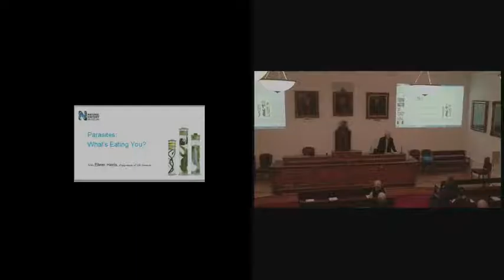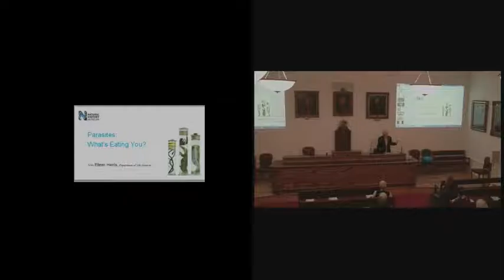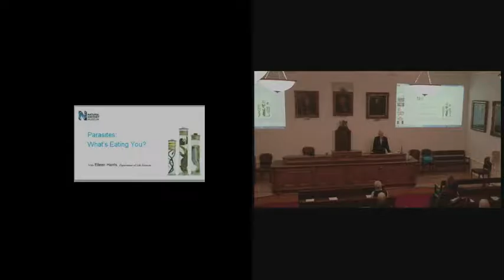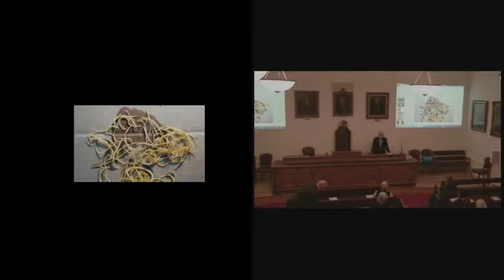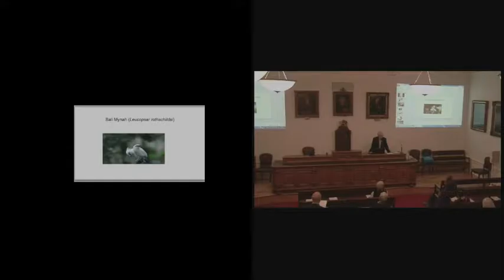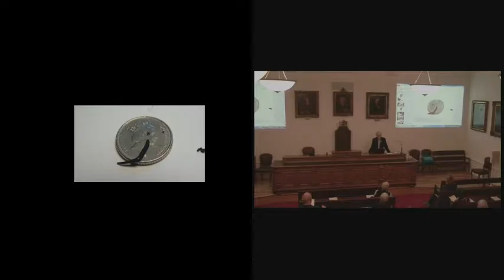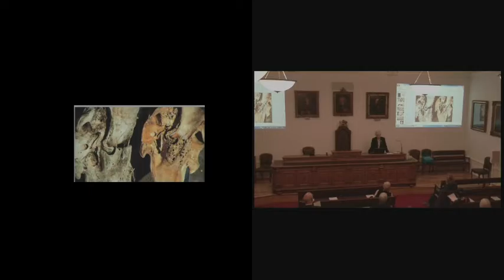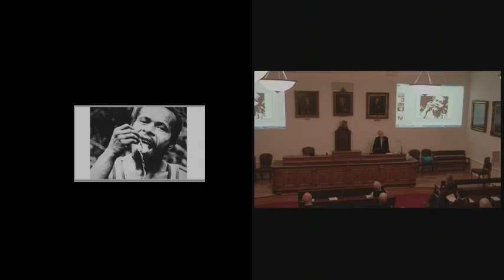What's Eating You? | Eileen Harris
04/11/2015